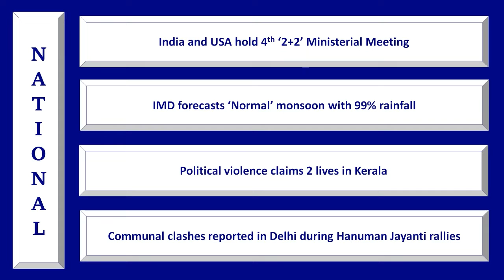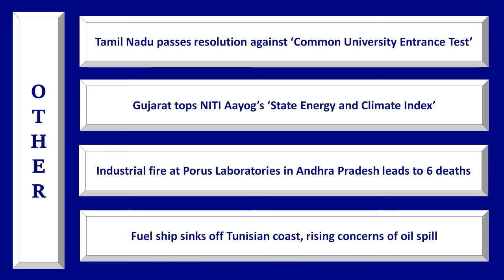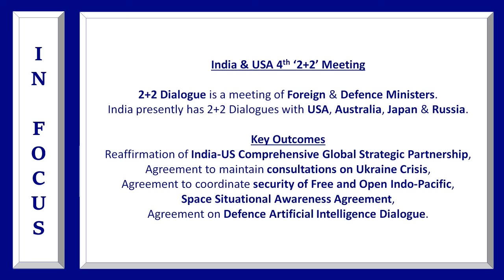April 11th - April 17th Latest Current Affairs | Freshersworld.com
Current affairs this week, latest Current affairs for this week

A lot of us are watching different sources for updated current affairs which are some updating day on wise without a proper check about authenticity. Here in this edition we are bringing you a week on update on what happened for the previous week.

By this video we want to help all our subscribers who are preparing for govt exams to get their valuable content in more simpler way especially UPSC and some aspirants whose syllabus also include current affairs.

Content and video is given by
IDS Media

Last week current affairs, Latest current affairs, 6th to 12th September Current affairs,

सामयिकी, సమకాలిన అంశాలు,
தற்போதைய நிகழ்வுகள்,
বর্তমান ঘটনা, ସାମ୍ପ୍ରତିକ କାର୍ଯ୍ୟ